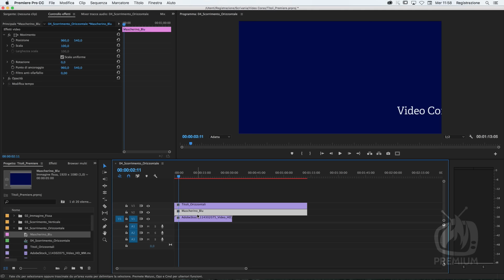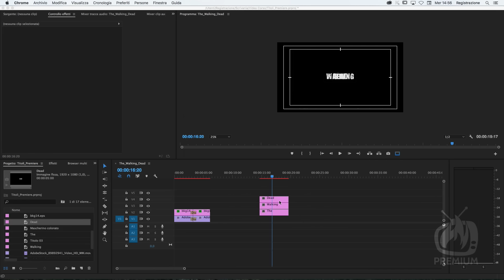Premiere Pro CC 2017 - I Titoli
Questo è il video introduttivo al videocorso composto da 6 lezioni. Per vedere tutto il corso

I titoli in un audiovisivo sono importantissimi, servono a contestualizzare e a far capire meglio a chi sta guardando cosa sta guardando. Esclusivamente utilizzando il nostro programma di editing preferito, costruiamo insieme titoli di testa, sottopancia e titoli di coda per i nostri film, documentari, spot, video di matrimoni, ecc.